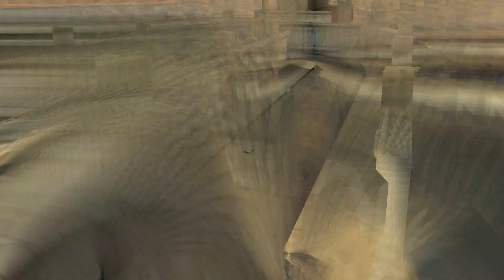Concrete building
A complex made of steel and cement in the middle of desert, destined to wash minerals. ¨Concrete building¨ available in steam workshop for trackmania 2 canyon.